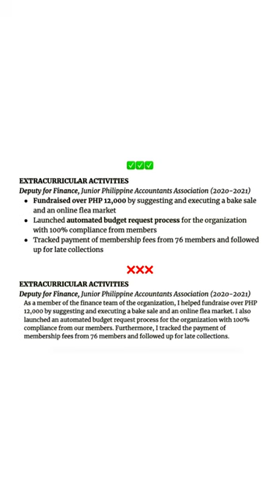KEYWORDS at FORMAT na dapat gamiting para mag-stand out ang iyong RESUME (Episode 11)